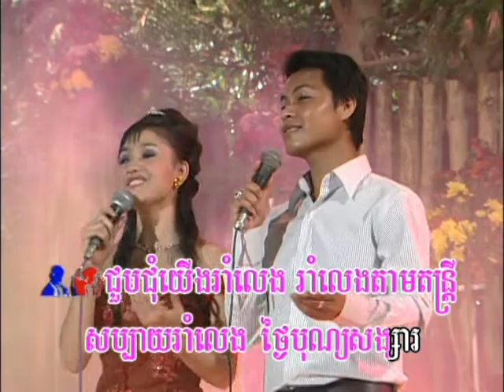Bopha dvd vol 52-2 Karaoke Music [vlcr]